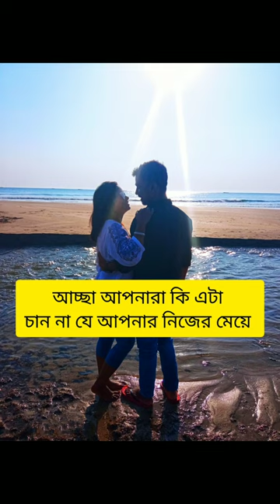Married Him For money?!💸🥺